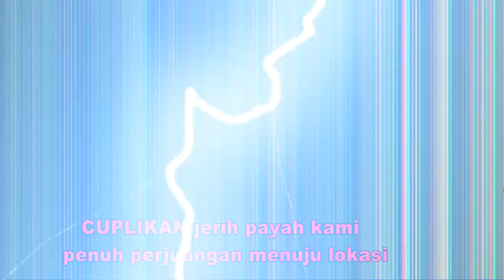Penemuan Situs Sejarah Tertua Tanah Jawa - PURWODADI GROBOGAN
Mbah Hadi Ngablak Ngraji Investigasi Di TKP
MiftahTV
Chanel Indonesia
+Edukasi
+Inspirasi
Ini Dengan Cara:
👉 KLIK 🔔
TERIMA KASIH